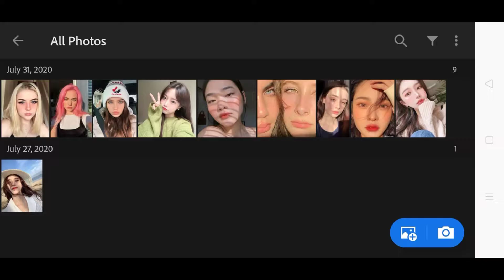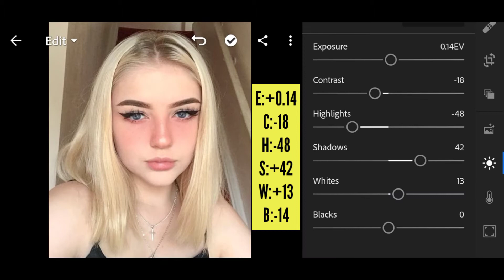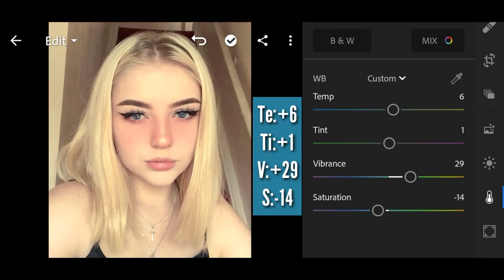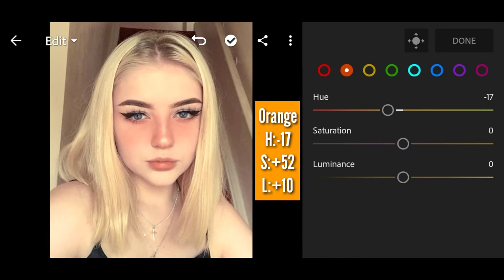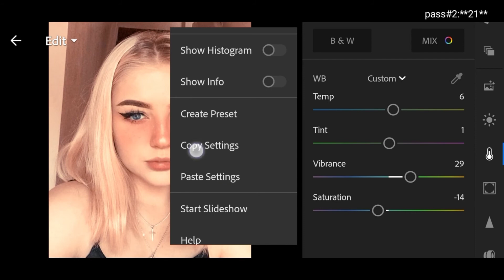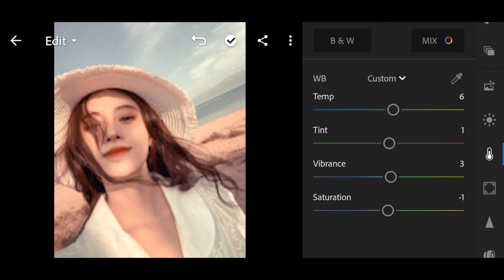HOW TO EDIT LIKE PEACHY LOOK FILTER | FREE DNG | FREE LIGHTROOM TUTORIAL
HELLO ANGELS!😇
Send us Flowers!🌸
❤️In this Video, We will show you how to edit like Peachy Look🍑 preset in lightroom mobile.❤️

📌The PASSWORD will pop-up in the upper right corner of the video as a card

        ❤️FOR EXAMPLE :❤️

📌GIVE AWAY LIGHTROOM PRESETS📌

𝐍𝐎𝐓𝐄⚠️

📍𝐒𝐀𝐕𝐄 𝐓𝐈𝐌𝐄!

If you don't have time to watch my video tutorials and interested to buy my presets

APP USED

© Angelyn & Annelyn